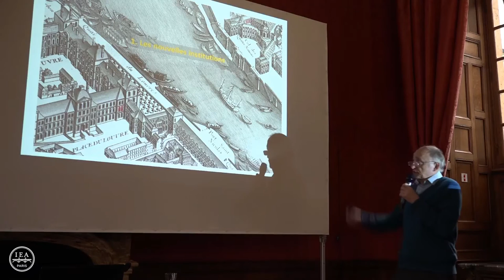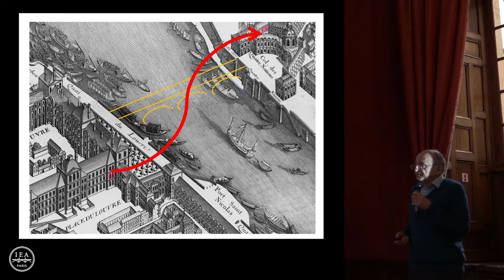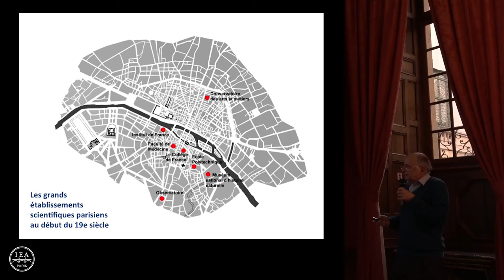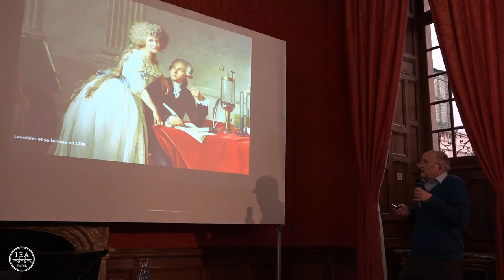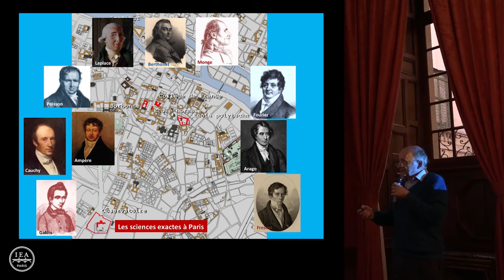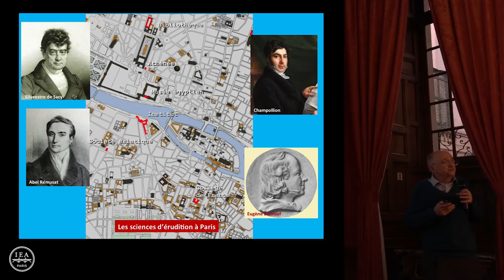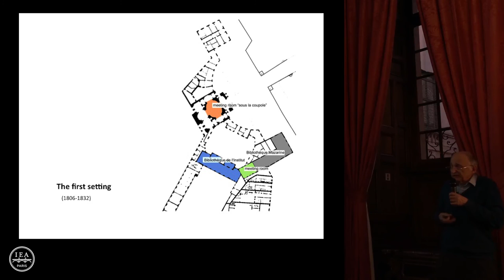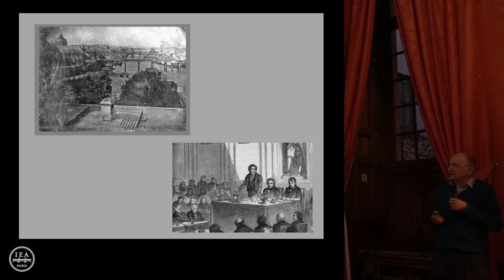Bruno Belhoste : "Le Paris des révolutions scientifiques"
Conférence du 15 mars 2016 :
Bruno Belhoste (Paris 1 Panthéon-Sorbonne) : Le Paris des révolutions scientifiques (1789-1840)

Paris est à la fin du XVIIIe siècle la capitale des sciences en Europe. La Révolution, loin de remettre en cause cette prééminence, la renforce encore en créant de nouvelles institutions et en donnant aux savants un statut d’hommes publics. Après 1800, Paris brille plus que jamais par sa production scientifique et les progrès faits en mathématiques, physique, médecine et autres disciplines. C’est ce Paris savant qu’on évoquera dans cette conférence à travers des exemples, des figures et des lieux.

Bruno Belhoste est professeur d’histoire à l’Université Paris 1 Panthéon-Sorbonne et directeur de l’Institut d’histoire moderne et contemporaine. Ses recherches portent sur l’histoire des sciences aux XVIIIe et XIXe siècles.

L’Institut d’études avancées de Paris organise chaque année des cycles de conférences consacrés aux sciences humaines et sociales. Animées par des spécialistes du domaine, ces conférences sont ouvertes au public et se déroulent à l’hôtel de Lauzun, Ile Saint-Louis.

Le cycle de conférences "Paris, capitale de révolutions" porte sur les révolutions politiques, culturelles et scientifiques qui ont marqué la ville du milieu du XVIIIe siècle au milieu du XIXe siècle. Il est organisé par Pierre Serna, professeur d'histoire à l'université Paris I Panthéon Sorbonne et directeur de l'Institut d'histoire de la Révolution française.